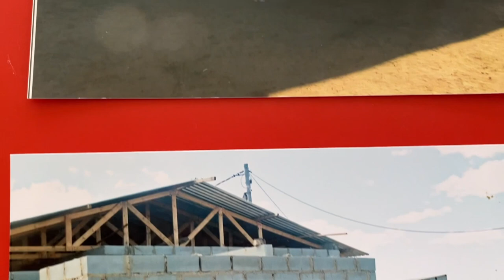South African women create homebased employment to fight poverty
While childcare has been predominantly a family affair, women in South Africa are opening their homes and moving towards selfemploymentin the child care and development business.  Watch how I help these women achieve their dreams through my foundation.  This is an empowering video you do not want to miss.